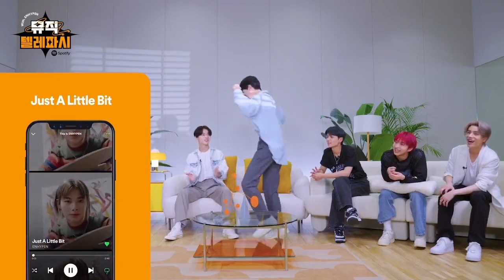[ENG] ENHYPEN - Spotify “Music Telepathy” (full ver)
Timestamps for each teams:
1:00 Jungwon & Jay
2:28 Jake & Sunghoon
3:54 Niki & Heeseung
5:04 Sunoo & Sunghoon
Twitter Spotify Korea - Music Telepathy with ENHYPEN
(Full ver.)

Captions translated to English by Sharirang
Enjoy Engenes ~